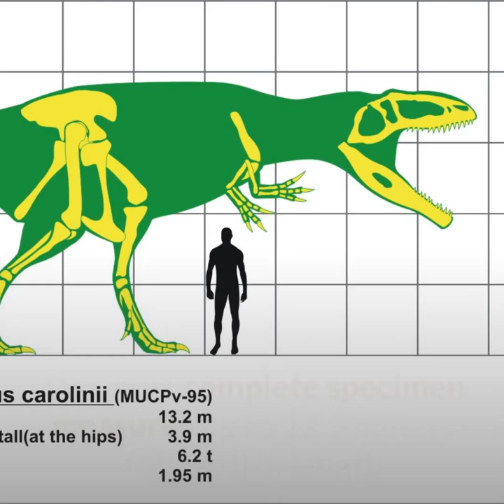Tyrannosaurus || (T-Rex) T-KING Description!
Tyrannosaurus is a genus of coelurosaurian theropod dinosaur. The species Tyrannosaurus rex (rex meaning "king" in Latin), often called T. rex or colloquially T-Rex, is one of the most well-represented of the large theropods. Tyrannosaurus lived throughout what is now western North America, on what was then an island continent known as Laramidia. Tyrannosaurus had a much wider range than other tyrannosaurids. Fossils are found in a variety of rock formations dating to the Maastrichtian age of the upper Cretaceous period, 68 to 66 million years ago. It was the last known member of the tyrannosaurids, and among the last non-avian dinosaurs to exist before the Cretaceous–Paleogene extinction event.